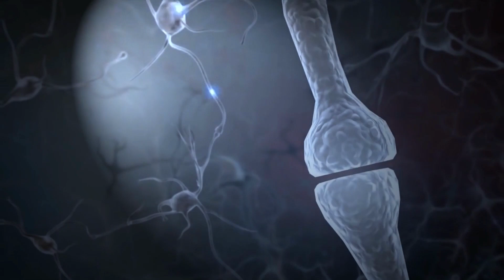Unlocking the Secrets to Better Sleep: 9 Tips for Treating Insomnia Naturally (Research-Based Info)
Say goodbye to sleepless nights and discover natural ways to treat insomnia in this informative video. Explore nine tips backed by scientific research to help you achieve better sleep.
You’ve tried sleep hygiene. Now try these 9 tips on how to sleep better. Understand how to sleep better at night naturally. Treat insomnia naturally without drugs.